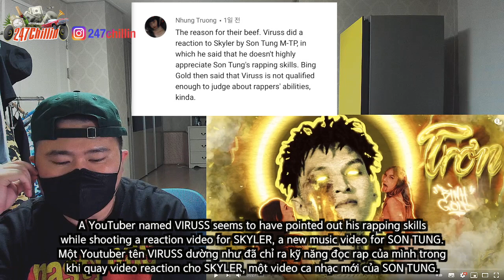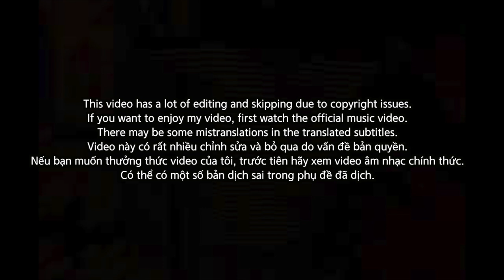[EXCLUSIVE!]🇻🇳🇰🇷🔥Korean Hiphop Junkie review/react to Bình Gold - Trơn (VNM/ENG SUB)